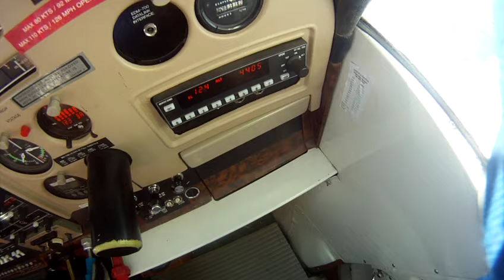Completely RAW unedited footage of facing my FEAR!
I had a fear of heights my whole life. Continuously pushing that envelope by climbing to the highest mountains, peering over a knifes edge trying to overcome this by climbing a little higher and getting a little closer to the cliffs. Then one day Sandy, this ball of energy asked my if Id go skydiving with her. My immediate reaction NO WAY, its not for me! NO! JUST NO! The fear was real, It was there in my mind, you cant do it, you wont do it, what if you fall, what if you dont get back up? Then I knew I had to face this once and for all. Fast forward one month later as the fear kept playing with my mind, and my morales of facing fears kept creeping in. In this video you are witnessing the sheer terror on my face as I am about to jump (footage compliments of the extraordinary Sandy). I didn't have much choice once I was up there, and thats the beauty of it. I committed to going up there and like anything sometimes we all need a little push. In this case Kevin a tandem instructor with thousands of dives under his belt gave me that push. I fell fast at 10,000 feet, the air ripping through every fibre of my being.  Then something amazing and so freeing happened, I FLEW. I was gliding through the air free as a bird. The release of emotions of anxiety and fear quickly escaped me and was instantly replaced with the most exhilarating and freeing feeling of all. Freedom from my fear for as long as I can remember.
Face your fears if you want to over come them, I promise it will be the most amazing feeling you've ever felt before!